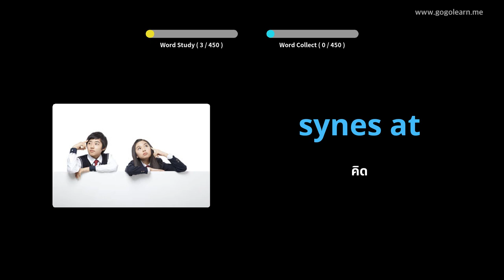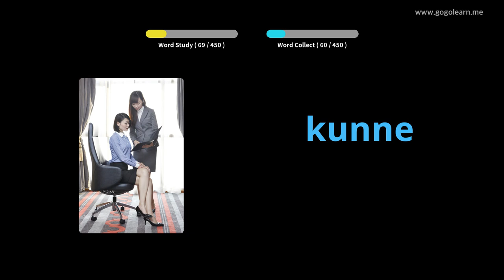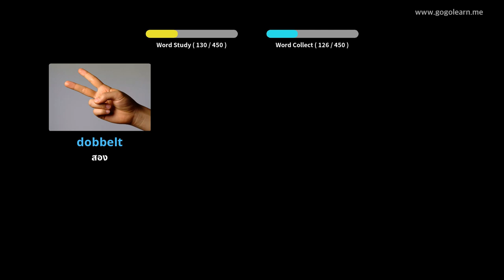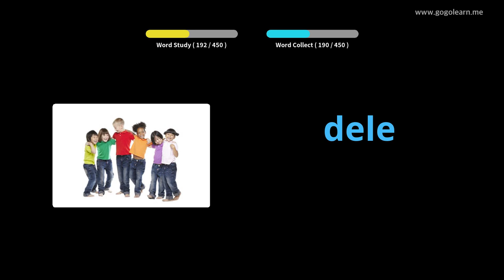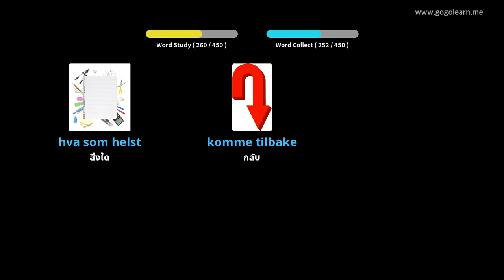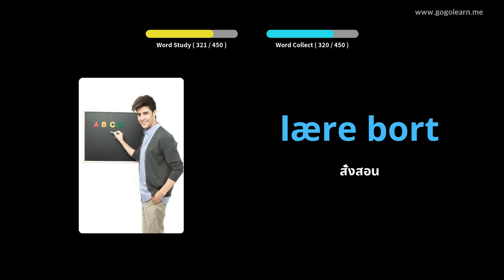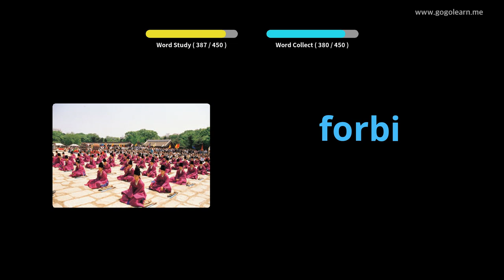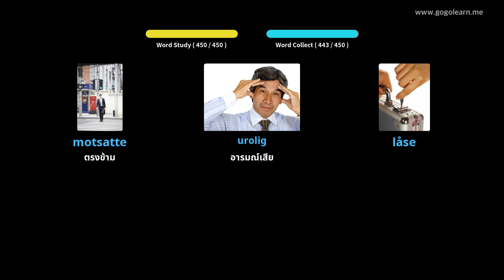โรงเรียนประถมศึกษาคำศัพท์นอร์เวย์ | Golearn